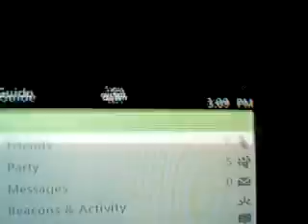Heart attack map 2 dispute